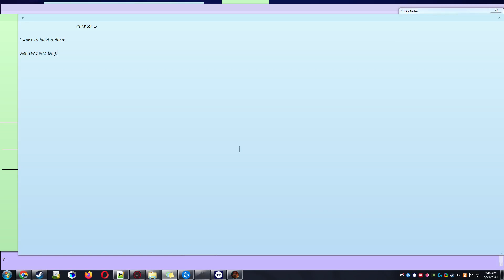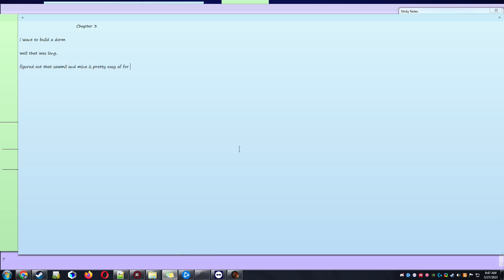Diluvian Winds - Chapter Run Only - Chapter 3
ABOUT & GAMEPLAY: DILUVIAN WINDS
Diluvian Winds is a management game set in a small hamlet at the foot of a lighthouse. Welcome weary travelers and help each other to try and survive the unpredictable weather. Grow your hamlet on land, under the sea or among the clouds.